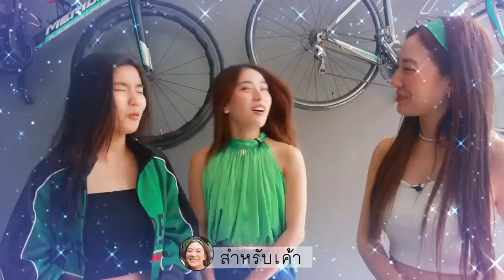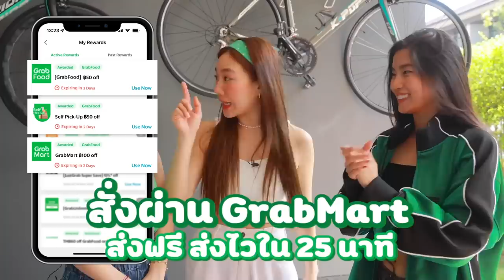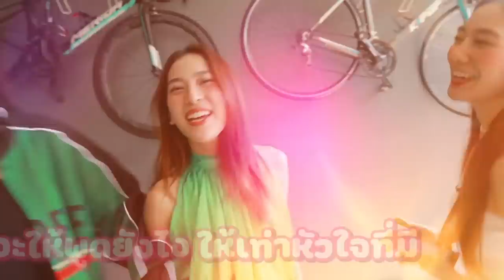ถ้าหนูรับ พี่จะรักป่ะ EP. 94 ชัปปุยส์เลือก Top5 นักบอลที่เก่งที่สุดในโลก l [GoyNattyDream]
แอมฟายแต้งกิ้วเลิฟยู้
วันนี้เราจะมาฝึกพูดภาษาอังกฤษกัน
เพราะวันนี้เราจะจีบชัปปุยส์
นักฟุตบอลสุดฮ้อตของเรานั่นเองค่าา